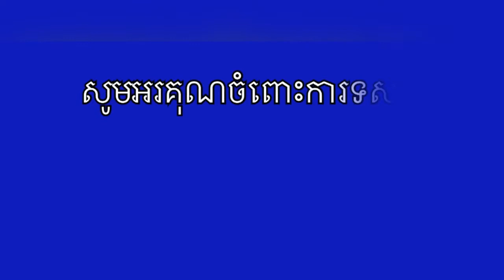France plans to train 2,000 Ukrainian troops on French soil